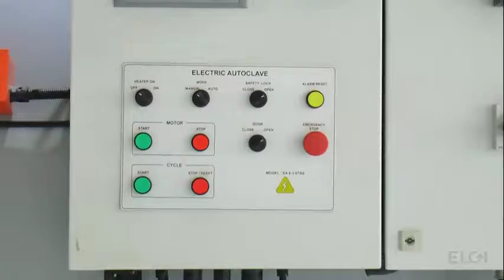Curing video - Retreading (Elgi Rubber Co.)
Elgi Rubber Company walks you through the final curing steps within the retreading process.